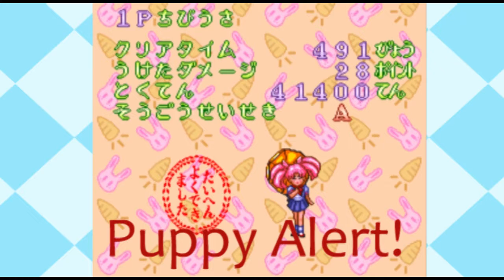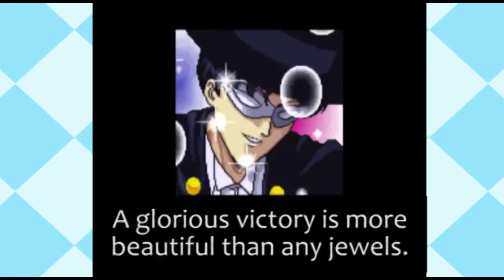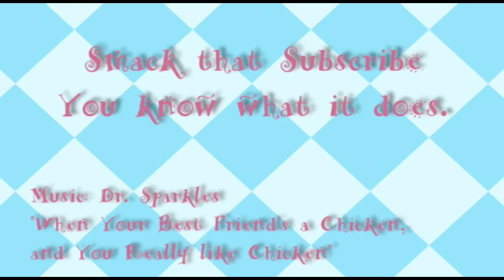Sailor Moon R [美少女戦士セーラームーン R] #3 Chibiusa Power Hour!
Exhausted, we turn to our last hope to show you the end of Sailor Moon R; Chibiusa-chan!

Title: When Your Best Friend's A Chicken And You Really Like Chicken
Author: Dr. Sparkles